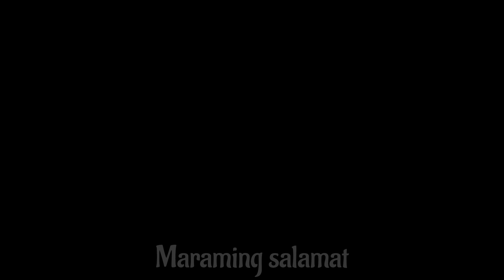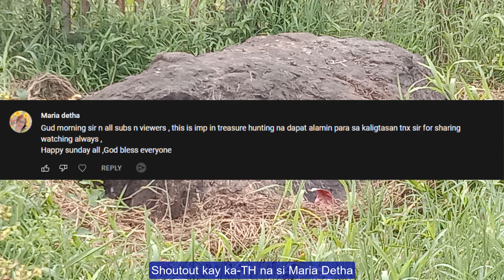Drilled Hole on a Large Rock - Philippine Treasure Hunting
Sa bidyo na ito ay ating tatalakayin ang tungkol sa isang butas na parang "drilled hole".